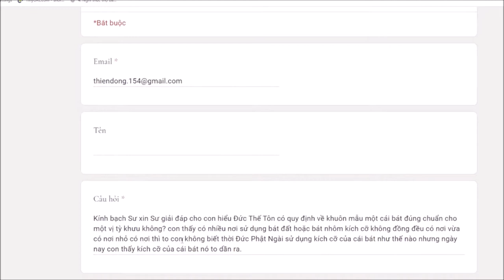300. Kích cỡ tiêu chuẩn của một cái bát?